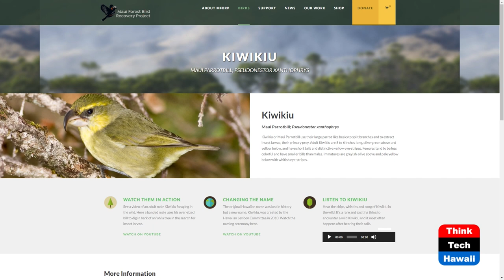Maui Forest Bird Recovery Project (The Creative Life)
Creativity in the Face of Extinction.  The host for this show is Darlene Boyd.  The guest is Hunter Craft.

The extinction of species is one of the most compelling problems of our times. The loss of the world's biodiversity negatively impacts human quality of life, cultural heritage, economic growth, the availability of clean drinking water and the potential for scientific discoveries. These are just a few examples of how our world changes when organisms vanish from the earth. Hunter Craft has been working on the front lines of this extinction crisis for the last two years with the Maui Forest Bird Recovery Project, an organization dedicated to saving some of the world's rarest birds in one of the world's most beautiful places. Instead of being a career field biologist, Hunter originally trained as an anthropologist. It is this background that Hunter is so excited to discuss this with us today. Guest Hunter Craft believes that creativity is a key component of tackling such large and difficult problems as extinction. Creativity must draw inspiration from different places and traditions.

Underwriters:
Michael Sklarz
Catherine L. Cooke and the Cooke Foundation
Hawaii Energy
Hawaii Energy Policy Forum
Hawaiian Electric
Galen Ho of Immersive Worlds
Kamehameha Schools
Miner Foundation